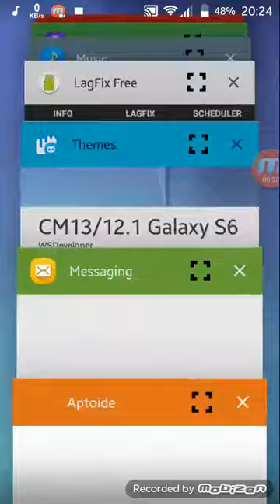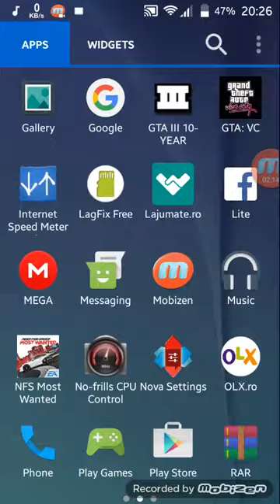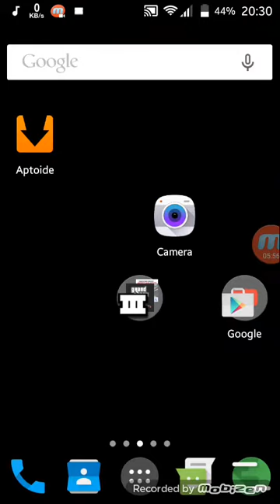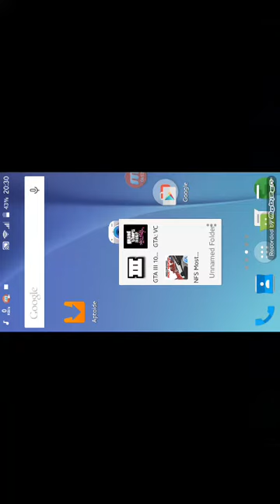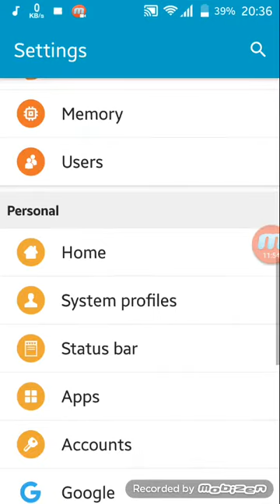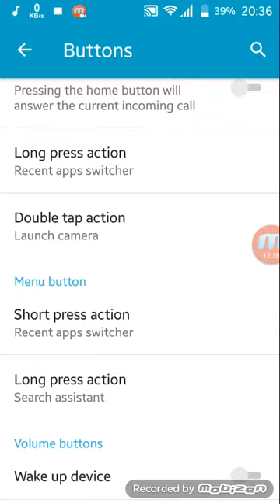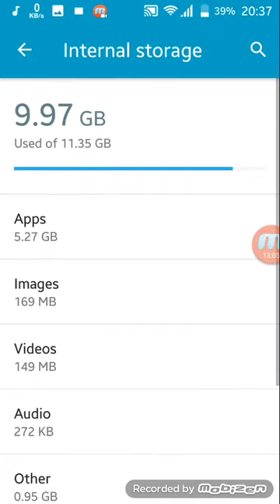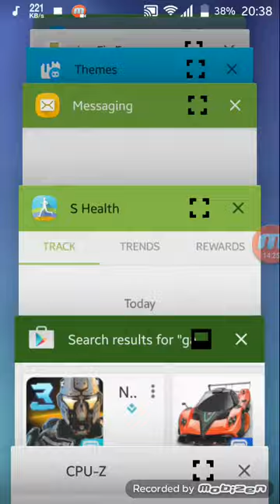The Best Ever ROM Marshmallow CM 13 ON GALAXY S3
In this video I will do final test about Cyanogenmod 13 on Samsung Galaxy S3 amazing performances is the best custom rom on the lam tested me himself works percfect not jerky one second during the tutorial where we filmed application mobizen if you find it at test need for speed most wanted 2012 as sacadeaza is truly exceptional ran no stuttering happen filmarii.Sper you enjoyed
Please.